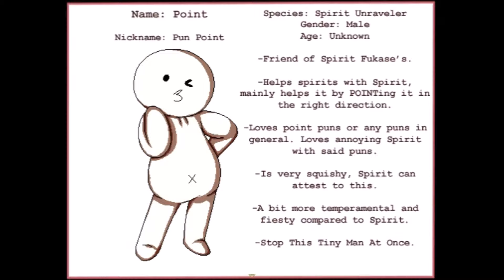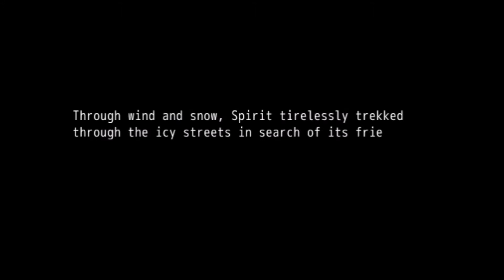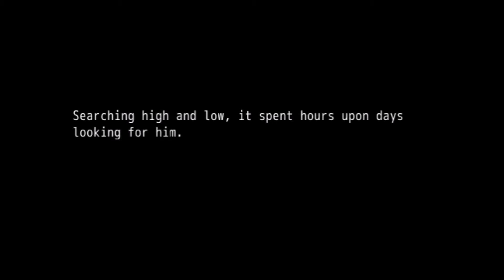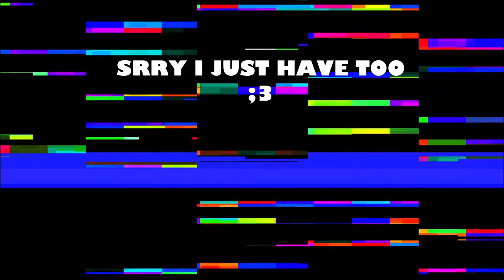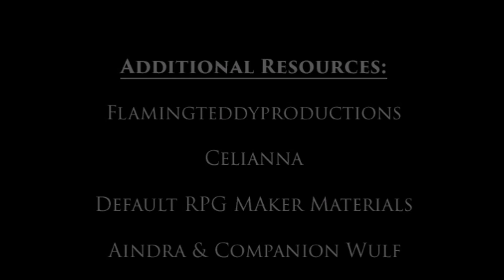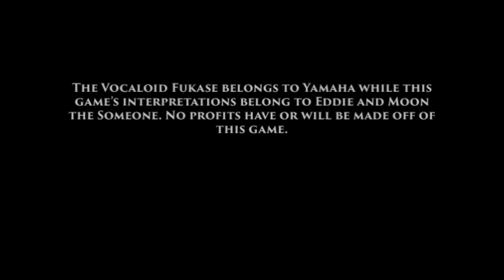Where's masky? ~ A memeyful vocaloid fangame ( Almost all the endings )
Plot:

    "Spirit", a being who helps spirits, lives with its best friend "Masky". When it comes home one day to find him nowhere in sight, it embarks on a mini-adventure through his house to look. Will it succeed? Or will it find more than it bargained for?

Things to know: This game is not recommended if you have no interest in Vocaloid or have little to no background in it.  This game is based around the ask blogs askspiritfukase and askfukasevocaloid, both of which are AUs of Vocaloid Fukase, but it can still be enjoyed without prior knowledge of these two.

Ya, I'm also confused why theres two Fukase XD but none the
less i enjoy this game. (´∀｀)♡

Apparently I forgot to get the bad ending

I'll upload it tomorrow lol (*＾∀ﾟ)ъ

sources used:
1. The Ugly Barnacle

Have a nice day and stay classy ☆ヾ(*´▽｀)ﾉ